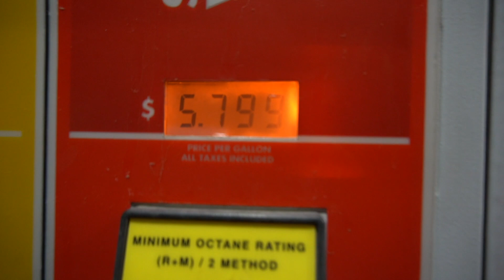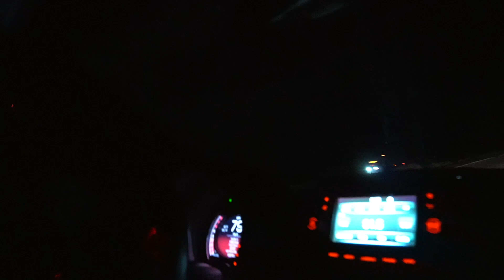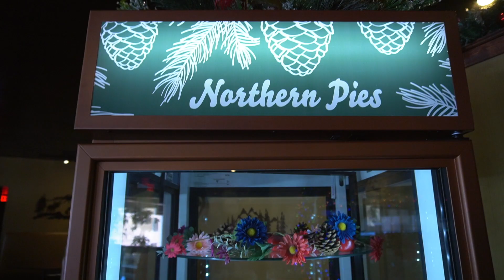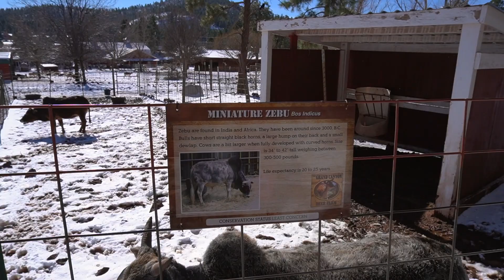DRIVING ACROSS USA TO FEED DEER | ARIZONA - VLOG 07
Our first part of the trip across the whole US. Encountering snow in Arizona, marking one thing on our bucket list - to feed deer!

CAMERA PRODUCTS I SUGGEST:

GEAR I CURRENTLY USE:
• Main Camera
• Vlogging Camera
• Sony 85mm Lens
• Sigma 50mm Art Lens
• Sony 35mm Lens
• Wireless Lavalier Microphone System
• Headphones for Editing
• Filter Ring Adapter
• Camera Backpack

GEAR WISHLIST:
• Sneaky Drone to avoid permits
• Sony 24-70mm Lens
• Sony 16-35mm Lens
• For Fun